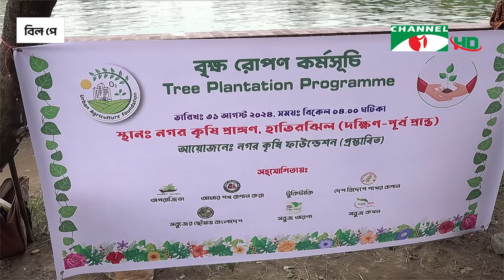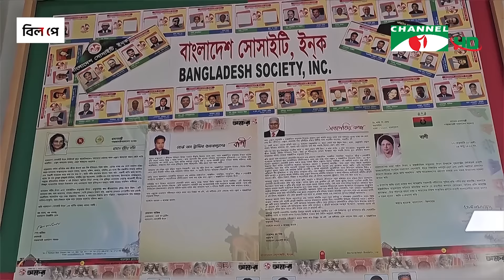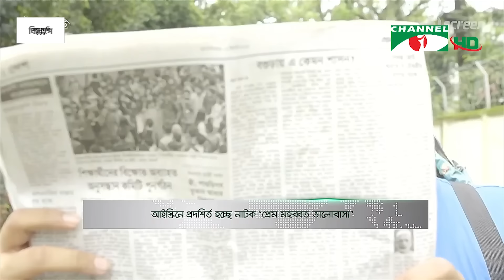চ্যানেল আই রাত ১১ টার সংবাদ | Channel i News 11 pm | 31 August, 2024